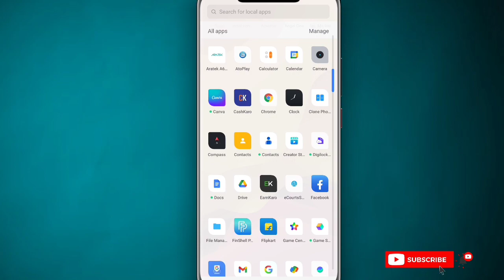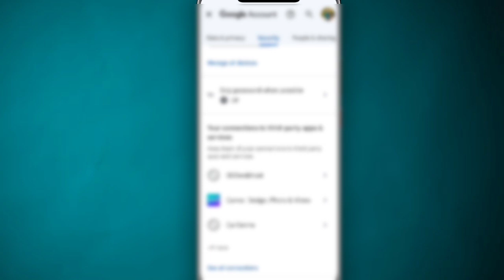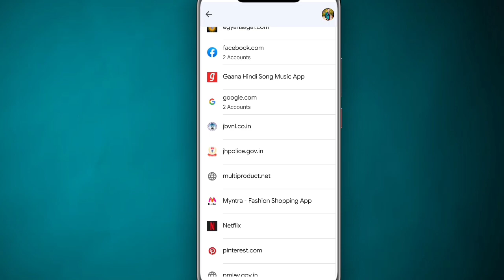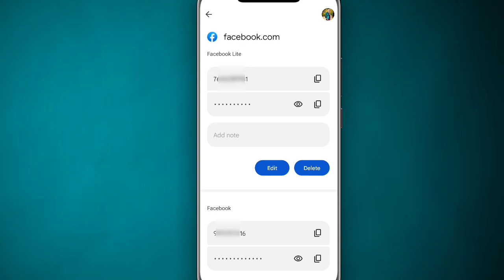Facebook Password kaise Pata kare | Facebook Password kaise Pata kare apna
facebook password,how to recover facebook password,how to find facebook password,facebook password reset,show facebook password,facebook password change,how to see facebook password